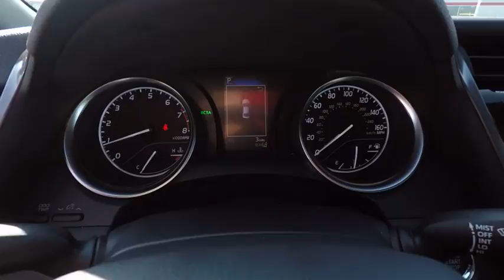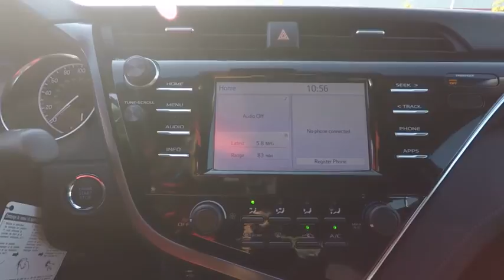2018 Toyota Camry LE 4DR A Schaumburg IL 180214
2018 Toyota Camry LE 4DR (A)

Schaumburg Toyota
875 W Golf Rd

BLIND SPOT MONITOR|CONVENIENCE PKG|50 STATE EMISSIONS|ALL WEATHER MATS|SAFETY FIRST